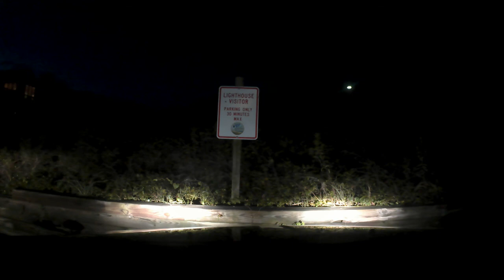Driving Through Oak Island at Night - 8-10-17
Driving through Oak Island, NC at night. This video was shot on 8-10-17.